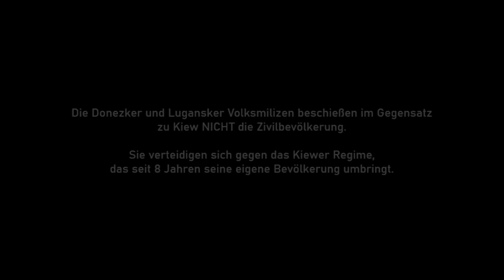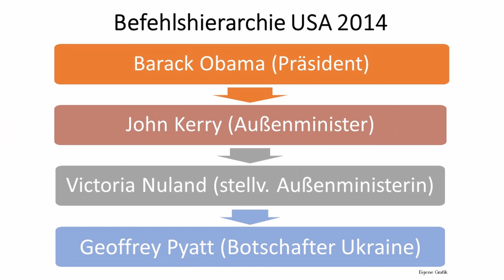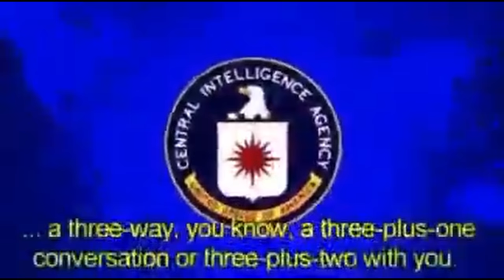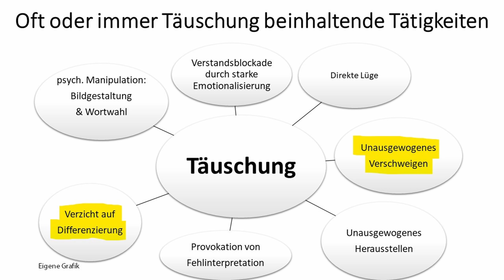Wie Söldner in der Ukraine festgehalten und fast waffenlos an die Front geschickt wurden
Auf welche Weise ein freiwillig angereister mutmaßlich amerikanischer oder britischer Söldner ein Bombardement der Russen auf einem Stützpunkt miterlebte, er praktisch unbewaffnet an die Front geschickt wurde und er nur mit einiger List aus der Ukraine fliehen konnte, darum und um Hintergründe zum Ukrainekrieg geht es in diesem Video.

0:00 Einleitung
0:34 Bericht des Söldners
2:59 Russischer Sprecher über das beschriebene Bombardement
4:04 Kommentar
5:22 Bericht Alina Lipp Donbass-Region November 2021
12:44 O-Ton Petro Poroschenko über geplante Kriegsverbrechen 2014
13:09 Kommentar
13:52 O-Ton abgehörtes US-Telefonat über geplanten Umsturz
15:35 Kommentar

Über Unterstützung für den Kanal bedanke ich mich sehr, jeder Euro hilft:

Bankverbindung
Politik, Psychologie & anderes
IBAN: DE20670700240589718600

Wichtige Informationen zur Ukraine:

Kanäle:
Daniele Ganser - Hintergründe
Suworow TV - Hintergründe
Patrick Lancaster - Vorortberichte
Graham Phillipps - Vorortberichte
Alina Lipp - Vorortberichte
Rubikon - Investigativer JournalismusKanal Daniele Ganser - Historiker

Wichtige Informationen zu Corona und Klima:
Metastudie von John Ioannidis zur Feststellung der Mortalität von Covid-19:

Nachrichten:
Lion Media

Virale Videos:
Ritter der Meinungsfreiheit, Die Wahrheit des Admirals
Für Gerechtigkeit
CLIPS Returns
_horizont_
Toni Bartl
Andreas Patzwahl

MMnewsTV – Kommentierung